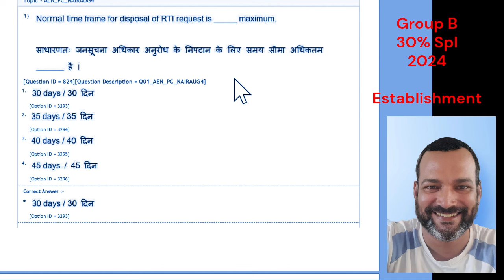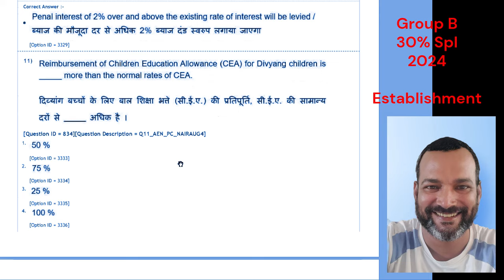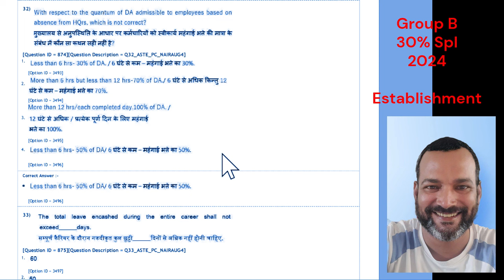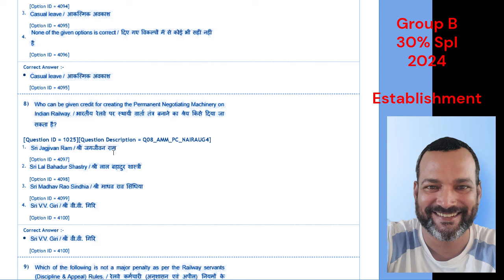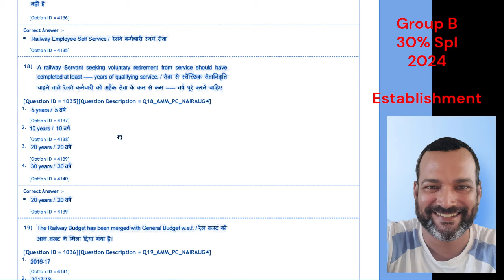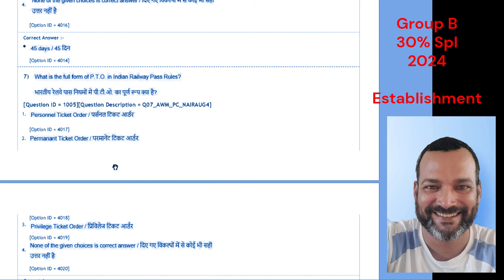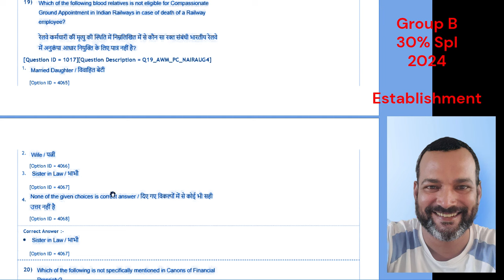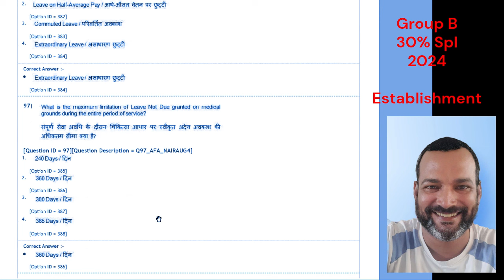Establishment 30% spl 2024| One shot Revision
This video include all questions asked in Group B exam in Spl 30% 2024